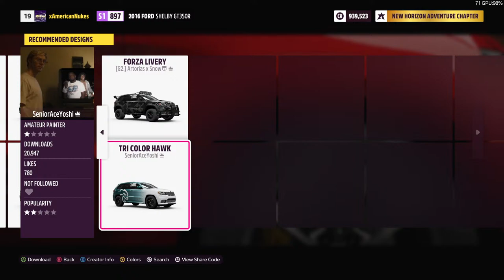S1 And S2 Racing With The Gang | Forza Horizon 5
Discord I will be posting all available mods for sell ect there new arrivals, old mods, EVERYTHING.

You Are Watching: S1 And S2 Racing With The Gang | Forza Horizon 5

The Bros!

STEAM: AmericanNukes
PSN: AmericanNukes
XBL: xAmericanNukes
Origin: xAmericanNukes